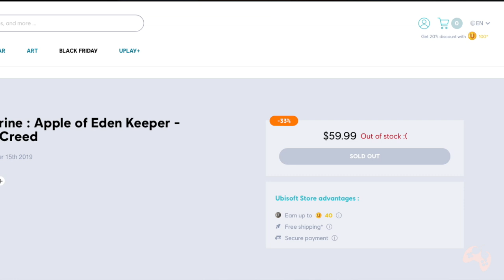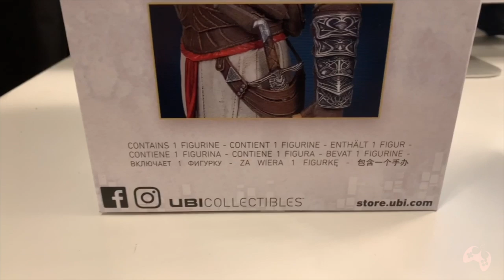Assassin's Creed - Altair Apple of Eden Keeper (chegooouuu!!!)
Fala Fiotes!
Finalmente chegou meu lindo Altair, peça incrível produzida pela Pure Arts para a coleção UbiCollectible e que agora vai fazer parte das nossas aventuras no canal!

PARCEIROS
Loca Jogos

Kallil Augusto